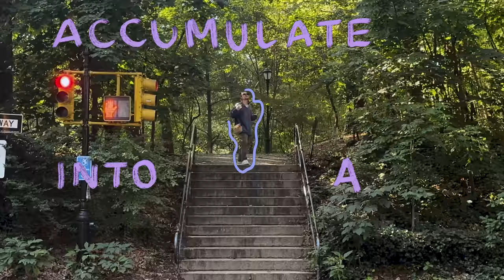OJ Mountain & The Nait Sirk - MORNING AURORA (Official Music Video)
Shot in one day on an iPhone. :)
Directed and Edited by OJ Mountain & The Nait Sirk

Animation: Vanessa Dinh